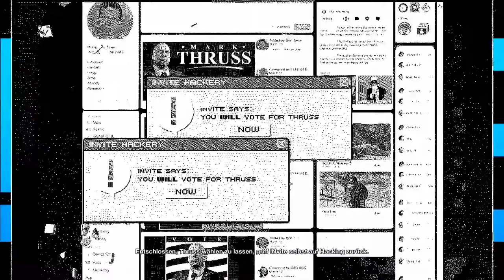Watch Dogs 2 #30 Kleiner Mistkäfer